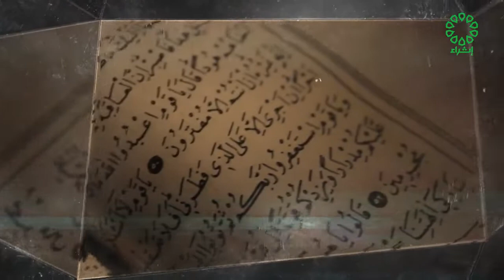برنامج آية وفائدة - سورة البقرة آية 177 الجزء الرابع